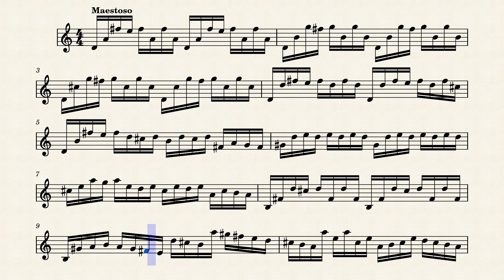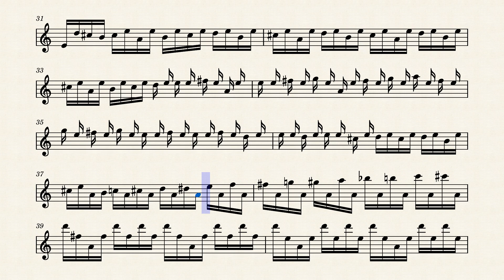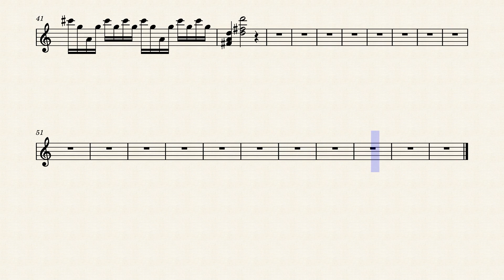Cello Suite No 1 for Violin - Bach